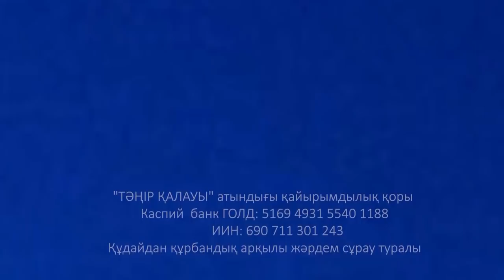Перлік -шайтаннан жын сипаты-1